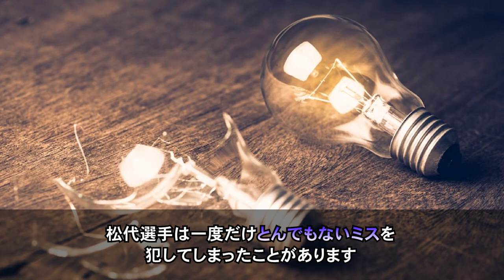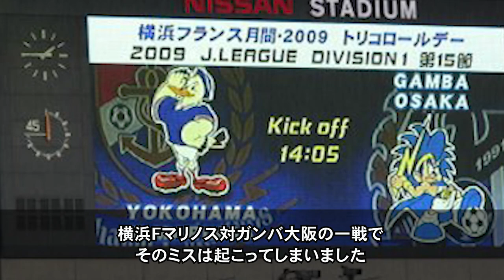【ここからという時に】失望！重要な場面で致命的な失態をしてしまった選手たち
今回は、重要な場面で致命的な失態をしてしまった選手たちについてまとめました。

人間にはミスが付き物ですが、
重要な場面でミスをしてしまうと、一生サポーターの記憶に残ってしまうなんてことも。

◆今回の動画の登場選手◆

・松代 直樹
・南 雄太
・飯倉 大樹
・曽ヶ端 準
・キム・ナミル